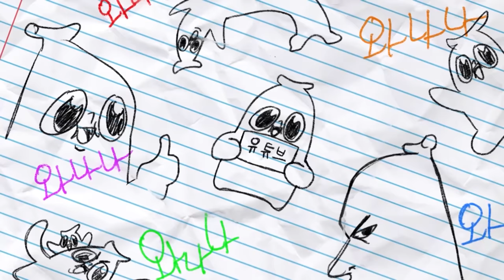누가 더 멍청할까?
우리말을 사랑합시다!